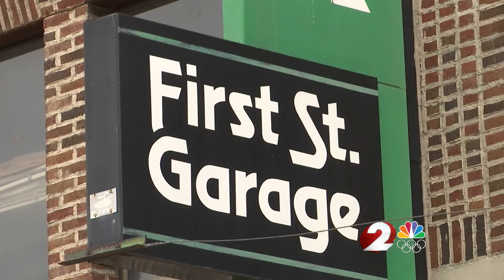SUV drives off second story of parking garage in Dayton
A woman is in the hospital after her car drove off the second floor of a parking garage in downtown Dayton Thursday morning.